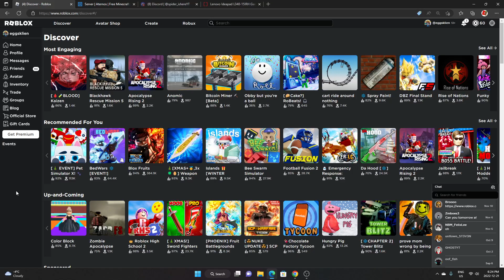attack on hackers A Original Music Video by Robmineyt